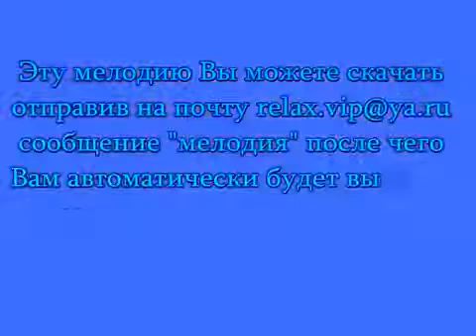Релакс, расслабление, медитация, глубокий сон, дельфины, морской мир, гипноз, топ 10,лучшее